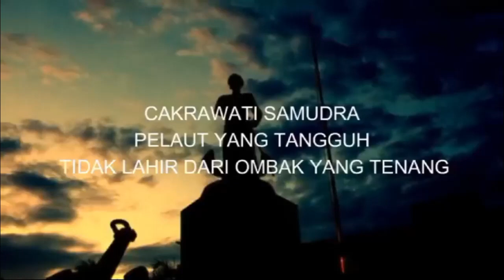Profil STIP Jakarta 2023